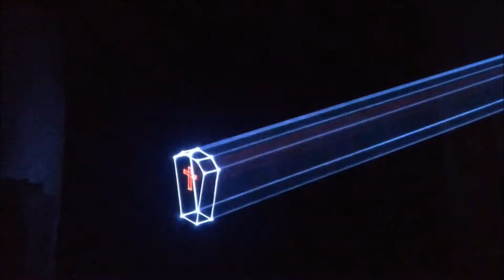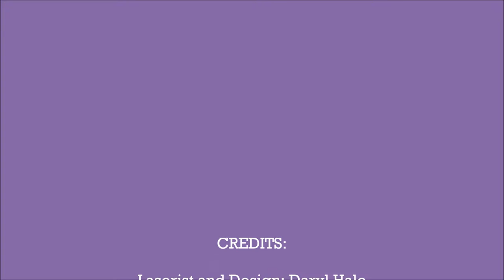Bobby Pickett & The Cryptkickers Monster Mash 2018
Monster mash five projectors Graphic View

Cameras were operated  remotely, and at no time was anyone downrange of any laser projector during filming  .